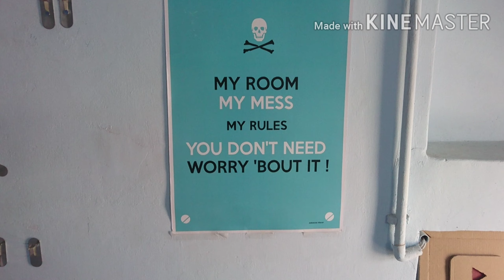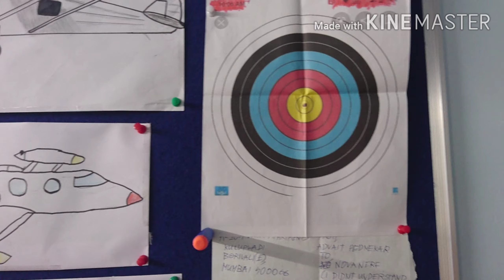Fan Mail | Makerspace | Mods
This video includes another fan Mail, Makerspace update and mod fire
BTW my name is Aatman Shingala